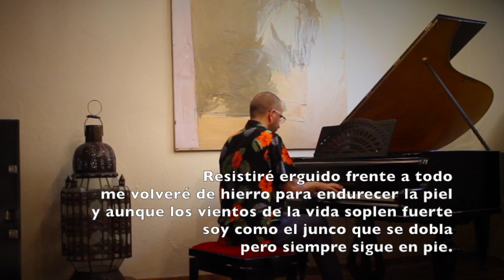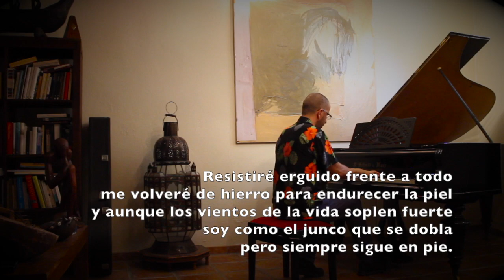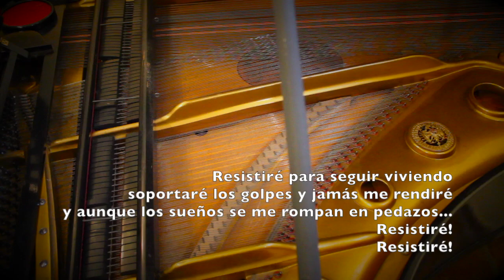"Resistiré" - Dúo Dinámico - Adaptación para piano (con letra en pantalla)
"Resistiré" del Dúo Dinámico.
Letra: Carlos Toro Montoro.
Adaptación para piano de Jesús Acebedo (con letra en pantalla).
Cuando pierda todas las partidas
Cuando duerma con la soledad
Cuando se me cierren las salidas
Y la noche no me deje en paz

Cuando sienta miedo del silencio
Cuando cueste mantenerse en pie
Cuando se rebelen los recuerdos
Y me pongan contra la pared

Resistiré, erguido frente a todo
Me volveré de hierro para endurecer la piel
Y aunque los vientos de la vida soplen fuerte
Soy como el junco que se dobla
Pero siempre sigue en pie

Resistiré, para seguir viviendo
Soportaré los golpes y jamás me rendiré
Y aunque los sueños se me rompan en pedazos
Resistiré,
Resistiré

Cuando el mundo pierda toda magia
Cuando mi enemigo sea yo
Cuando me apuñale la nostalgia
Y no reconozca ni mi voz

Cuando me amenace la locura
Cuando en mi moneda salga cruz
Cuando el diablo pase la factura
O si alguna vez me faltas tú

Resistiré!
Resistiré!